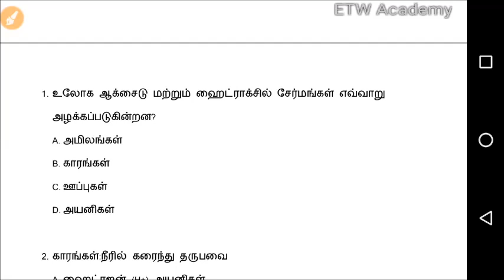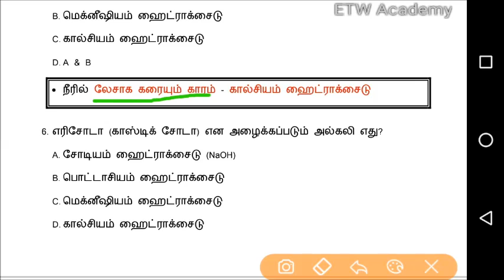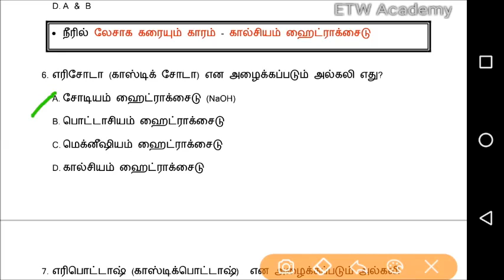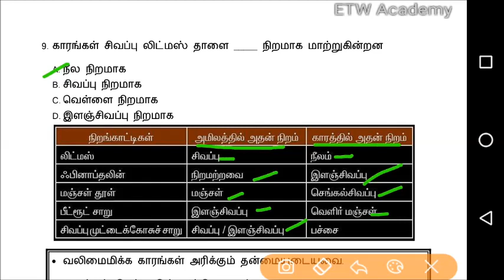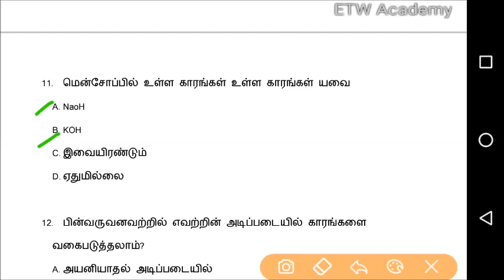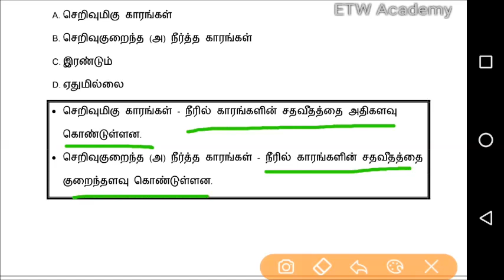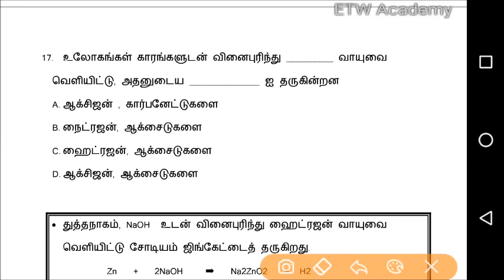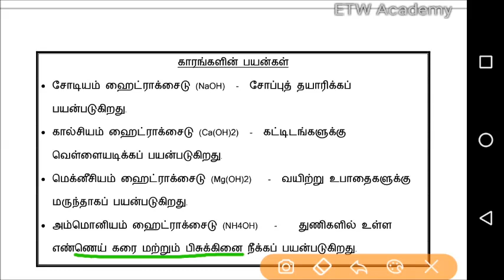காரங்கள் | Alkalis | முழு தொகுப்பு | வேறு கேள்விகளே இல்லை | TNUSRB | TNPSC | TET | RRB | VAO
General Science | காரங்கள் முழு தொகுப்பு வேறு கேள்விகளே இல்லை |  TNPSC Group 2 A| TN Police | TET | RRB | VAO